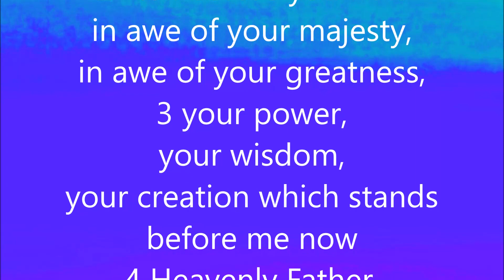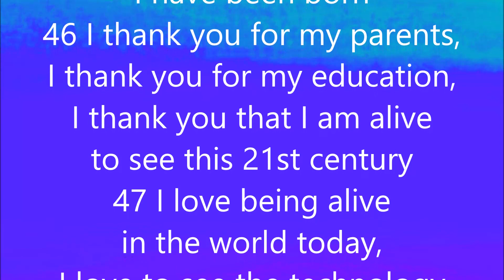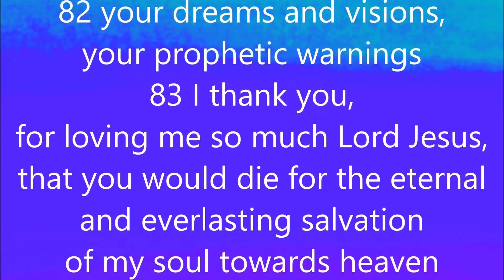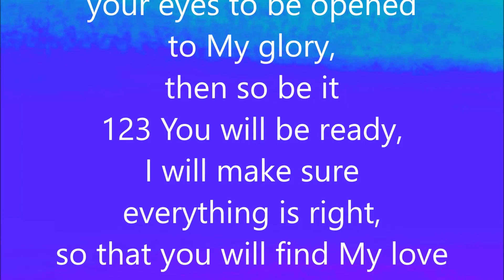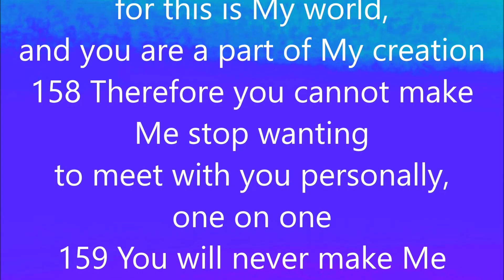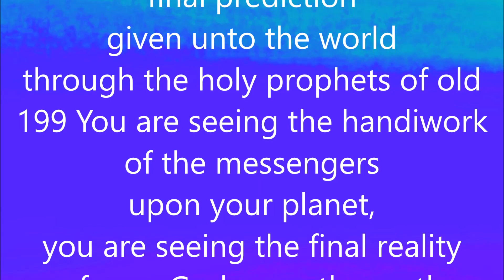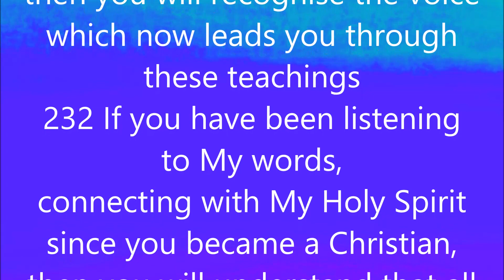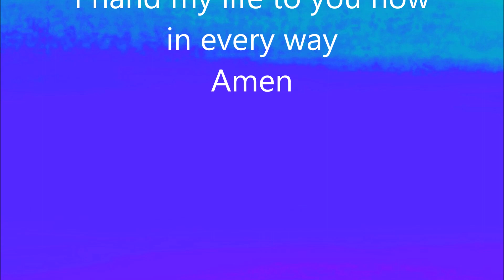THE SECRET PLAN | MYSTERIES OF GOD - BOOK FOUR - PROPHECY - WORD 137